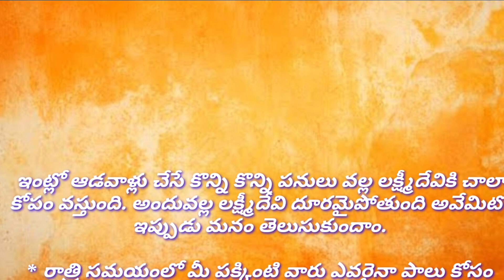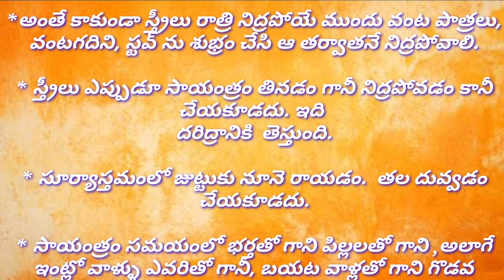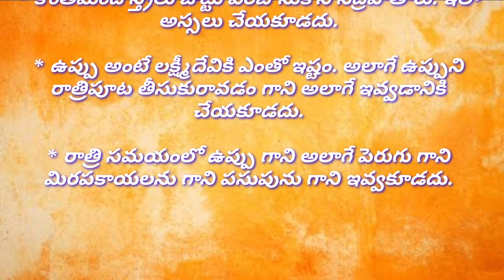మనం చేసే ఈ పనులే మనకు కష్టాల్ని తెచ్చిపెడతాయి. ఇలాంటి పొరపాట్లు అసలు చేయకండి.చేస్తే లక్ష్మీదేవి దూర?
మనం చేసే ఈ పనులే మనకు మనం చేసే ఈ పనులే మనకు కష్టాల్ని తెచ్చిపెడతాయి. ఇలాంటి పొరపాట్లు అసలు చేయకండి.చేస్తే లక్ష్మీదేవి